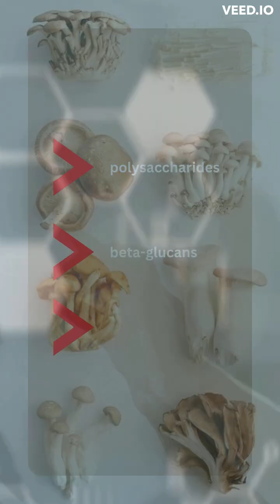The Power of Mushrooms: How They Boost Your Immune System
In this video, we explore the amazing health benefits of medicinal mushrooms and why they are considered immunomodulators. From beta-glucans in shiitake and reishi mushrooms to polysaccharides in maitake and turkey tail mushrooms, these compounds have been shown to stimulate the immune system and help regulate its response to pathogens and cancer cells. We also discuss the need for further research to fully understand the optimal dosages and forms of mushroom supplements for various health conditions. Join us on this fascinating journey to discover the power of mushrooms and how they can benefit your health.